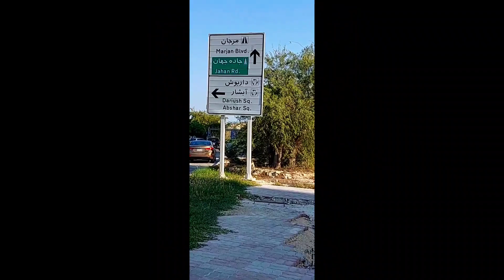Vlog in IRAN Kish Island 2021.4k City Tour & Travel.جزیره کیش.ایران. Fun Ride with you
HI Dear friends❤🤩its Shideh S 🥰 Vlog in iran kish island
VLOG KISH Island, An Island Of Heaven On Earth, a beautiful island in the Middle of Persian Gulf - Iran. One of the Best Places to see in the World.
Always clear blue sky, Pleasant warmth of the sun, Beautiful palm, coconut and banana trees, White sand beaches with one of the clearest sea waters in the world and many more, All has made this beautiful island one of the best places to visit and live.
 I create videos from Every Places of this beautiful island for those who enjoy watching the beauties of the world.
قسمت دوم هم جالبه و ببین🤩👆👆
چگونه یوتیوبر شویم،،،
🙏💗And if you Enjoyed, I would be very Proud to Have You on my channel Subscribers.🌹  💖